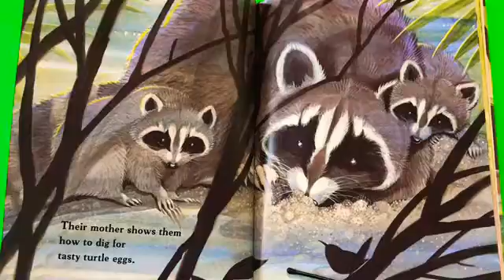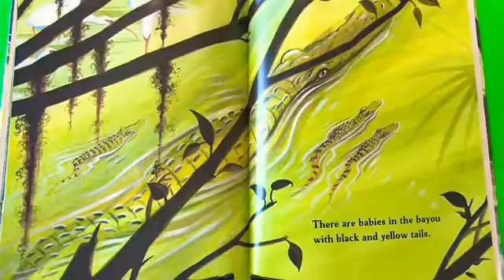Babies In The Bayou Book For Children Read Aloud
Lots of babies in the Bayou and even though they might have sharp white teeth, hard shells, webbed feet, or quick claws, their mothers still need to watch over them and protect them from harm. They babies learn how to dig, and swim and follow their alert mother's lead. Animals are fun and very curious like us!

Enjoy Babies In The Bayou Book For Children Read Aloud with amandpmstorytime!

Author Jim Arnosky